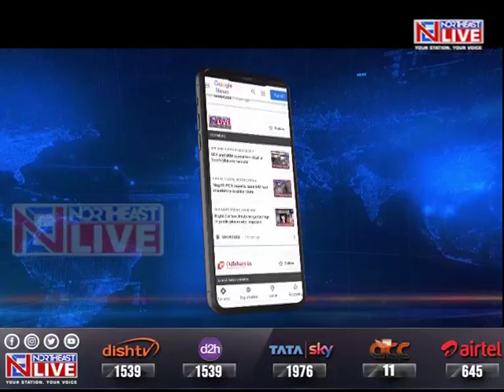Former M'laya Min Ampareen Lyngdoh's exclusive on Northeast Live ahead of 2023 polls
Watch | Northeast Live catch up with former Meghalaya minister Ampareen Lyngdoh ahead of 2023 assembly polls to gauge political temperatures in the state. Watch this exclusive report.